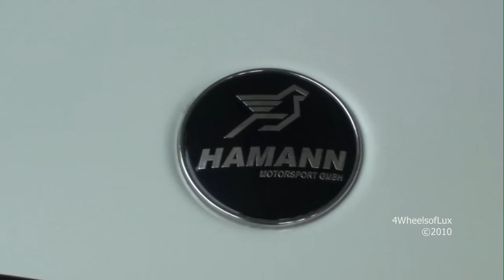BMW X6 Tycoon Hamann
4WheelsofLux records a white BMW X6 Tycoon modified by the German tuning house, Hamann. Video shows the BMW first arriving to the valet park of MOE, then parked and leaving MOE with a small low exhaust note. I usually wouldn't film BMW's, but I personally like the BMW X6 Tycoon.

Notice that the driver is a lady, like Bugatti252mph mentioned.

4WheelsofLux on Twitter!

4WheelsofLux on Facebook!

Pictures on Flickr!